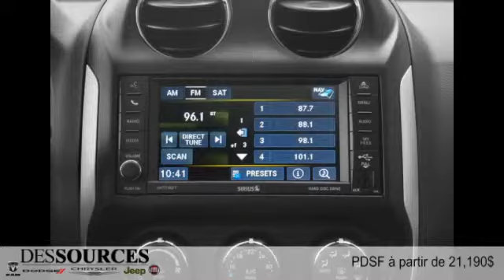Jeep Compass 2015 à Montreal Ouest (DDO - West Island)